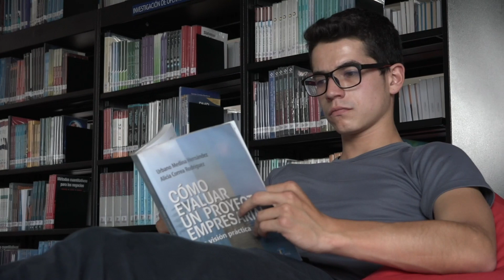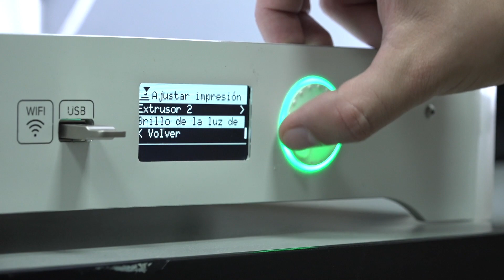Hablo Contigo / Cápsula 58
Llevamos solo algunas semanas de haber iniciado nuestro primer semestre. La Uniagustiniana se honra al recibir a todos los estudiantes que con entusiasmo y entrega se forman bajo los principios agustinianos. ¡Disfruta esta aventura y descubre todo lo que puedes hacer en nuestro campus!